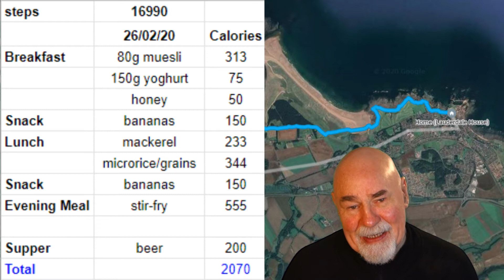#309. Breakfast with Donald - 27th February 2020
Breakfast with Donald - February 27th 2020

Bon appetit

Walking music:
Dan Lebowitz - Blue Creek Trail